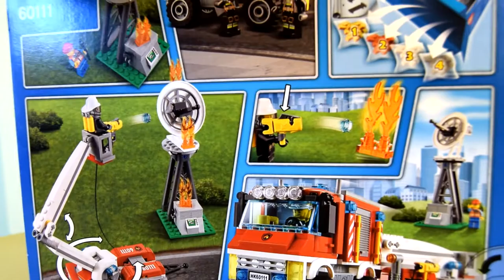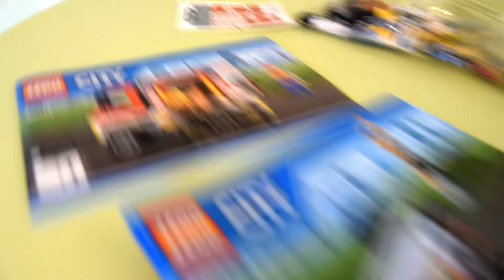Развлечения для детей ЛЕГО Сити Пожарные 60111 Распаковка и сборка Лего Lego City Firefighters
Развлечения для детей Конструктор ЛЕГО Сити Пожарные 60111 Распаковка и сборка Лего Unboxing Lego City Firefighters Игрушки на TUMANOV FAMILY

В Лего Сити ни дня отдыха, всем есть работа, в том числе и пожарным. В рядах пожарных трудятся самые смелые и отважные люди. Поступил вызов и сотрудники пожарной охраны спешат тушить пожар и спасать людей! Для столь нелегкой работы потребуется средство передвижения.